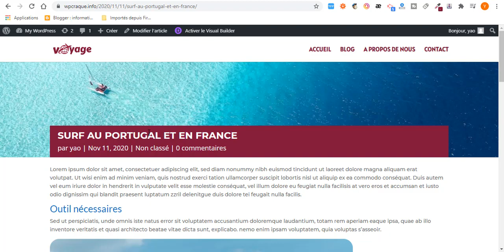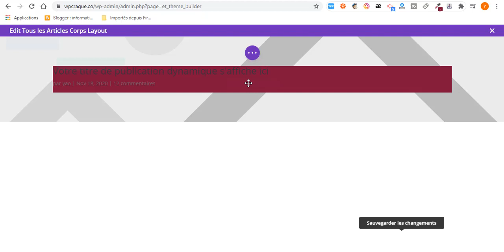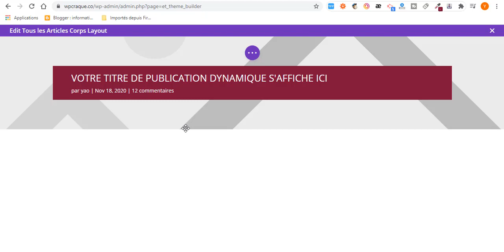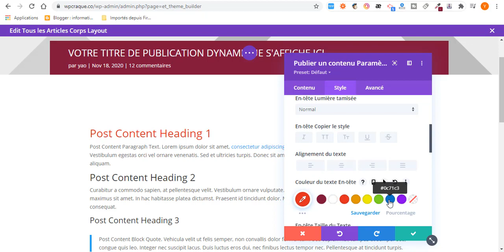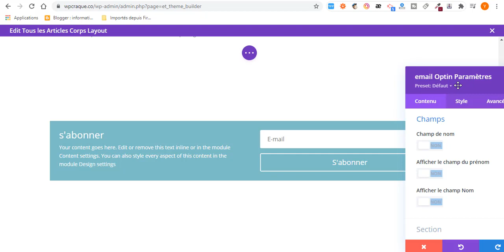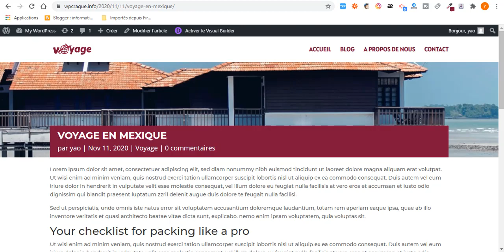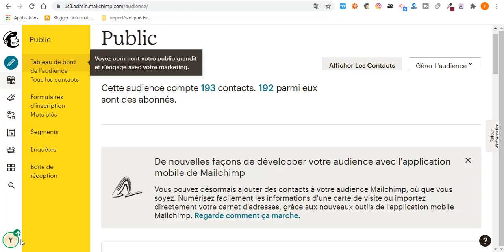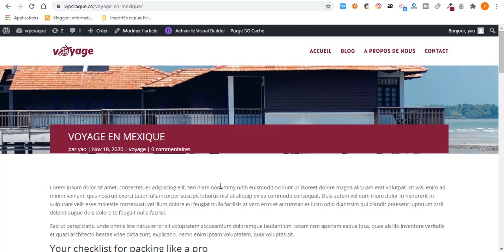Comment créer une page de blog avec Divi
Comment créer une page de blog avec DIVI theme